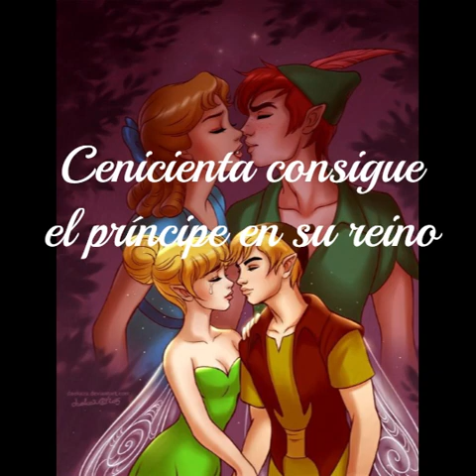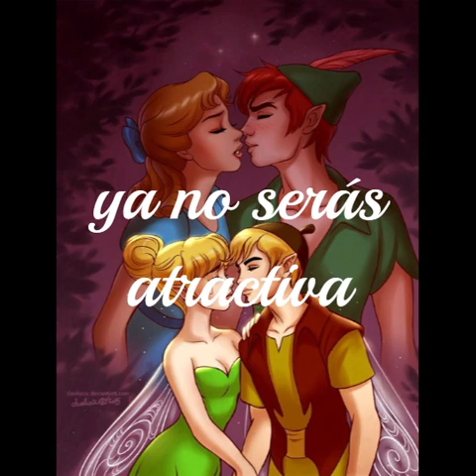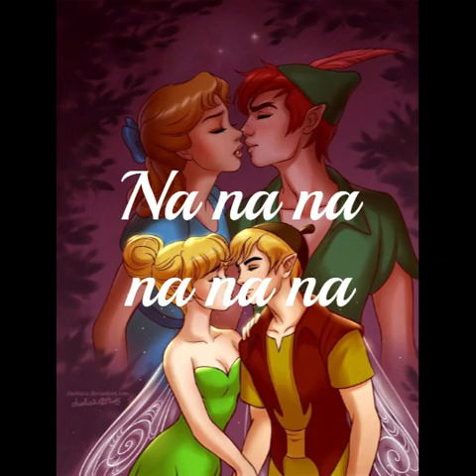5- Marie Fredriksson Ingen Kommer Politiken - Nadie Sale de la Política (sub en esp)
Álbum:  Min bäste vän (2006)
Compositores: Philippe Tatartcheff, Anna McGarrigle y Ola Magnell